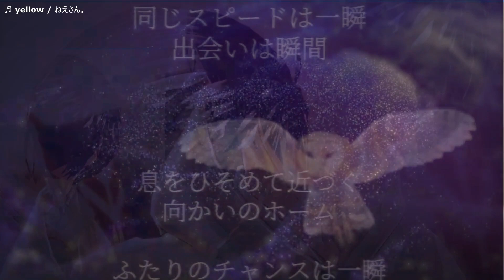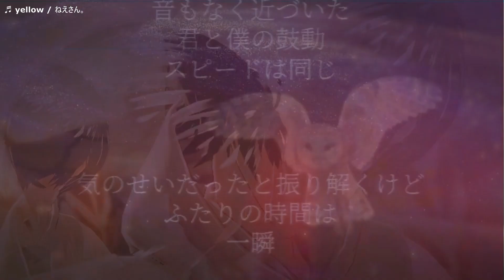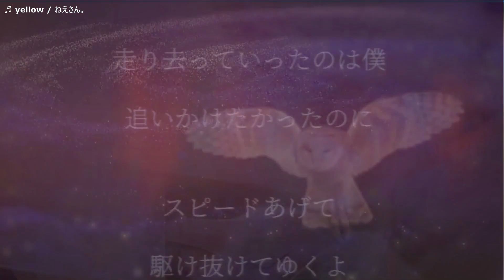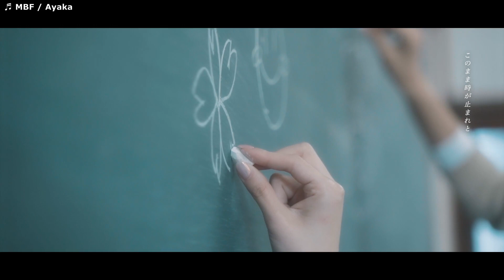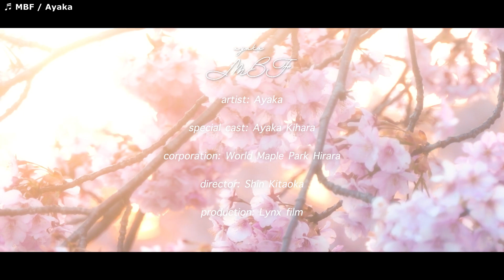【予選 C】渋谷クロスFM「よきラジ」ゲスト出演争奪戦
人気アイドルや芸人・タレントも出演している渋谷クロスFM(88.5MHz)。
グランプリ獲得すると、渋谷クロスFMの番組「よきラジ」（毎月第2第4金曜21:00〜21:50放送）に生放送ゲストとして出演出来ちゃいます！
さらに、観覧可能なスタジオ内のモニターやHPでMVを流すこともできます！
より多くの人に『貴方の音楽』を届けたい方を応援します。

START 00:00 ~
ねえさん。 00:06 ~
花咲舞 03:10 ~
Ayaka 07:40 ~
雨音 amaoto 12:21 ~
KUU 16:06 ~
CLOSE 20:53 ~